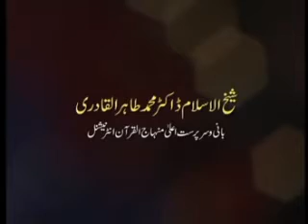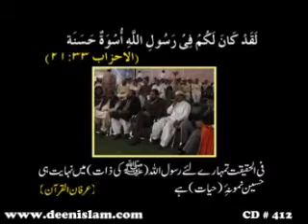Talluq e Mustafa aur Milad un Nabi (S.A.W) by Shaykh-ul-Islam Dr. Muhammad Tahir-ul-Qadri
Talluq e Mustafa aur Milad un Nabi (S.A.W)

تعلق مصطفیٰ صلی اللہ علیہ وآلہ وسلم اور میلاد النبی صلی اللہ علیہ وآلہ وسلم

Serial No: 412
Speech No: Ec-82
Language: Urdu
Place: Walls Factory, Lahore
Dated on: April 04, 2005
Category: Milad-e-Mustafa S.A.W

1. Fan-page of Shaykh-ul-Islam Dr Muhammad Tahir-ul-Qadri
2. Fane-page of Minhaj-ul-Quran International